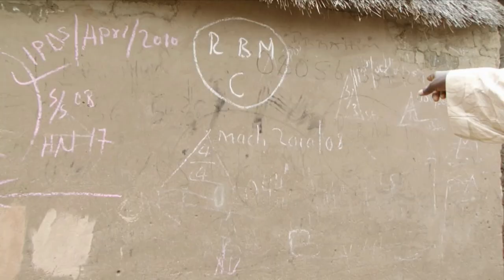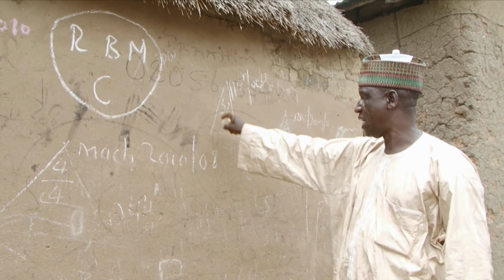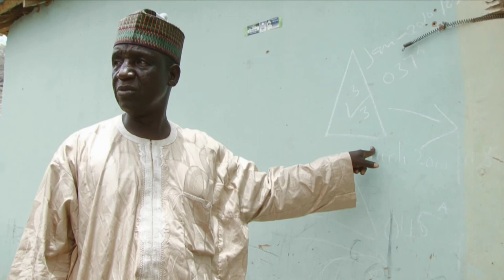Kicking polio out of Africa 6 Bauchi State 1 B vacciination.mov